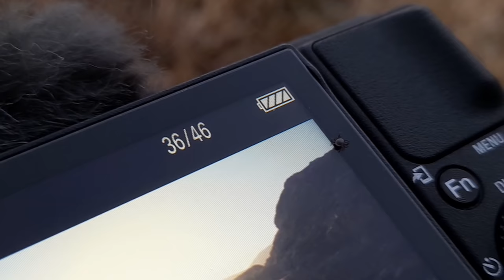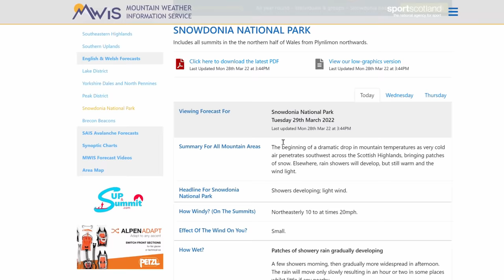Mountain Camp Gone Wrong! Tent Wrecked by Wind.. MSR Hubba NX Flattened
With a beautiful weather forecast I headed out to the mountains, and it went all kinds of wrong. A combination of unexpected issues and my own mistakes, bad judgement & stubbornness resulted in a difficult weekend and ended with my tent being wrecked by the wind

I don't think the pole snapping is the fault of the tent – I don’t know what those gusts were at sunset, but they were the strongest I’ve ever felt, and I’ve camped in gale force winds before in this same tent with no issues at all (but I can see why people buy Hille's!) ⛺

As I‘ve learned from this weekend, local weather forecasting is not an accurate representation of what you can expect in the mountains. Use this instead: Mountain Weather Information Service

filmed the same night, about 20km from me on Moel Siabod. A nice chill camp… crazy the difference haha

💚 Before you go Adventuring! Learn about keeping yourself safe and looking after the Wild Places;

MERCH! Wild Stuff for your Wild Self..

The music in this video is from Epidemic Sounds.

⛺ GEAR LIST 🥾

SHELTER
Tent MSR Hubba NX - I made a lil viddy having a closer look at this tent - you can watch it
MSR 1 Person Universal Tent Footprint
Lightweight Spare Tent Pegs

SLEEP SYSTEM
Sleeping Bag Rab Ascent 900
Sleep Mat Neoair Thermarest Xtherm Max
Trekology Aluft Delux Pillow
Foam Foil Mat

RUCKSACK & PACKING
Vango Sherpa 65L Rucksack
Decathlon 10L Waist Bag
Exped Dry Bags
Unbranded Dry Bags

SIT MAT
Cheapo one

GPS NAVIGATION / SOS SAFETY DEVICE
Garmin Inreach Mini
Backpack Tether

FIELD REPAIRS
Duct Tape (I wrap it around trekking pole)

COOKING
Snow Peak Titanium Pot
Hiking Stove
Colemans Gas
Canister Stand
Tito Titanium Long Handle Spoon

WATER & HYDRATION
Sawyer Squeeze Filter
Bottle
2L Bladder Decathlon

TREKKING POLES
Fizan Compact 158g

Tissue
Baby wipes
Hand sanitiser
Deuce of Spades #2 ultralight trowel
Hair band
Lip balm
Talc
Mini toothpaste
Tiny mirror
Tweezers
Tiny Pots
Sleeping Mask

MED KIT
Pain relief & anti-inflammatories
Plasters & blister plasters
Torniquet (only use with knowledge of how to use safely)
Wound Dressing & Sml Bandage
Alcohol Wipes
Tick removal tool

CLOTHING & FOOTWEAR
Boots Regatta
Waterproofs - Decathlon
(Treated w. Grangers Waterproofing Spray
Lapasa Merino Wool Base Layers
Down Booties - Sundick
Down Puffy - Decathlon
Down Trousers - Naturehike
Fleece hat, gloves & neck warmer – Decathlon

ELECTRONICS
Power Bank Anker PowerCore
Headtorch - Decathlon Forclaz Trek 900 USB
Light - Goal Zero

HEAT
Hot Hands

NAVIGATION
Compass
Garmin InReach Mini

FILMING

Ulanzi Wide Angle & Macro Lens
ZV1 Screen Protectors
128 GB Sandisk Extreme SD Card

GoPro Hero 8
GoPro Rucksack Mount
Smatree GoPro Charger & Batteries
128GB Micro SD Card

FRODO the drone:
DJI Mavic Mini Drone Fly More Combo
128GB Micro SD Card

Amazon Basic Tripod
Zacro Ball Heads